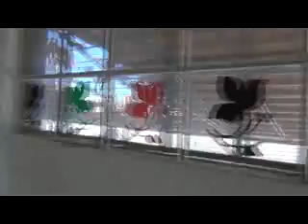24-7 Qara أوغاريت || قارة - ريف دمشق - آثار الدمار من القصف...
آثار الدمار من القصف العنيف للطائرات على المدرسة الثانوية